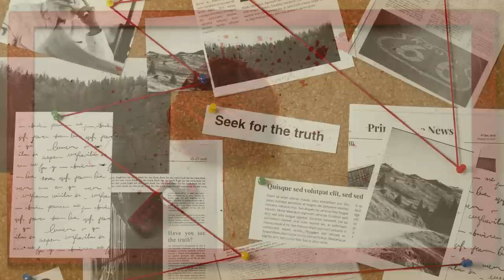The Killing Secret: A Private Detective Horror Story | Horror Stories After Dark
Horror Stories After Dark - The Killing Secret: A Private Detective Horror Story

Enjoy this Psychological Horror Story, but please don't scream too loud.

The murderer is still on the loose! The pointers are stacking up on the desk, currently filled with documents and a lot of red string. Seth pushes an empty coffee can to the side so he can make room for two more folders and a roll of tape. A cardboard hangs on the wall, covered in objects, notes, and photos all stuck in the red string. The mere sight of it elevates Seth's stress levels enough for him worry about the things coming together.

💥 😱 Did you find the SECRET WORD in the video?  If so, what was it? 😱 💥

MUSIC & VIDEO:
Storyblocks (Videoblocks & Audioblocks) Annual Subscription